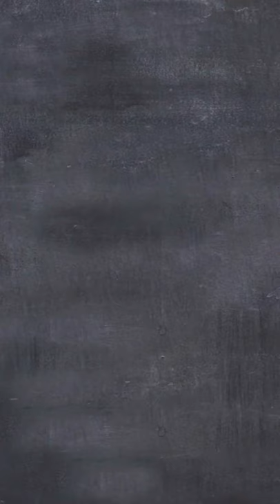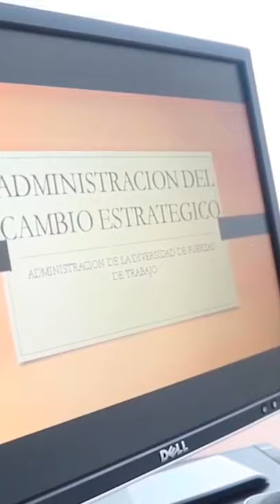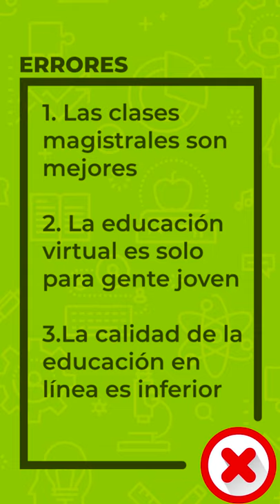Ecoformación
Conocé en este video el innovador modelo académico de la Universidad Castro Carazo. En el cual la Univesidad es pionera y exclusiva en Centroamérica.